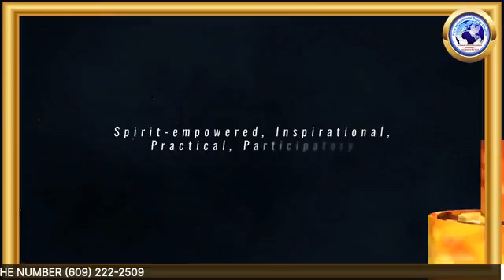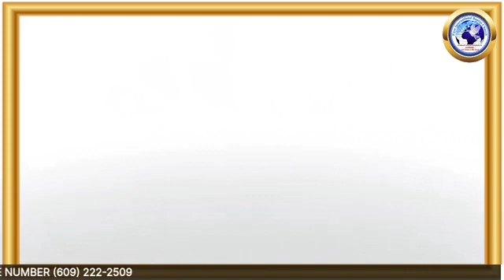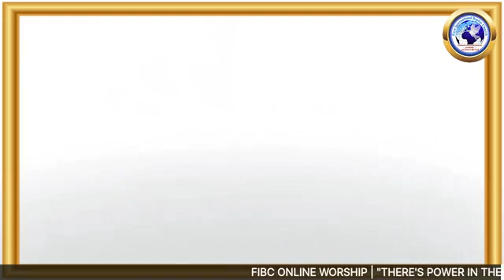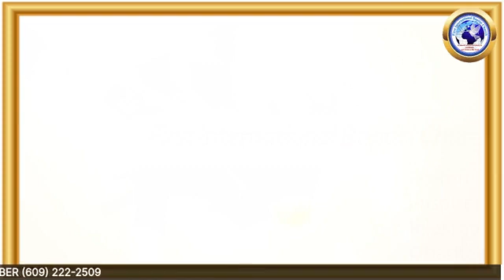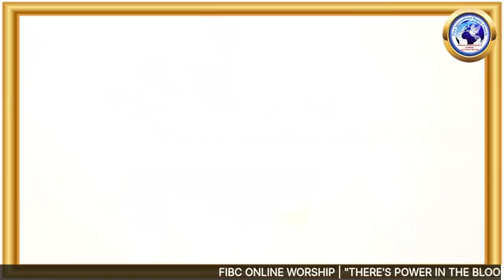FIBC RHEMA ENCOUNTER | "THE POWER AND SIGNIFICANCE OF THE BLOOD OF JESUS!!" 12:11)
FIBC RHEMA ENCOUNTER | "THE POWER AND SIGNIFICANCE OF THE BLOOD OF JESUS!!" 12:11) . July im8, 2020.